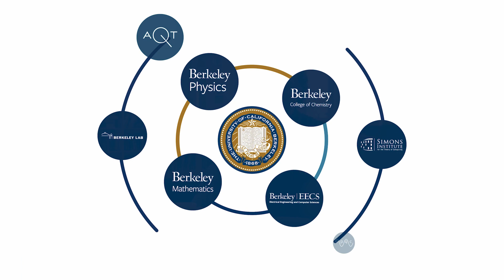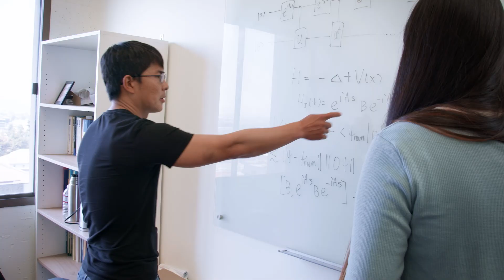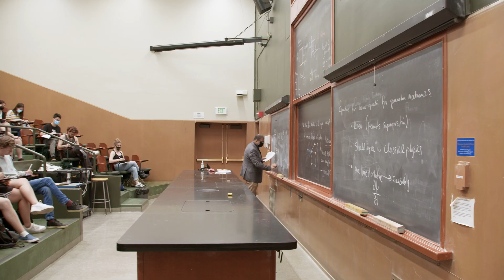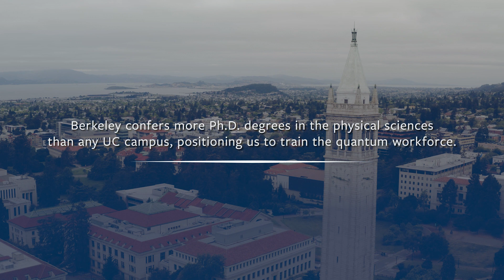Quantum Science and Technology at UC Berkeley: A New Era of Innovation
UC Berkeley professors of physics, chemistry, electrical engineering, and computer sciences highlight the rich ecosystem of basic research, education, and entrepreneurship that makes the university a leader in quantum science and technology and its application for quantum computers and other innovations.